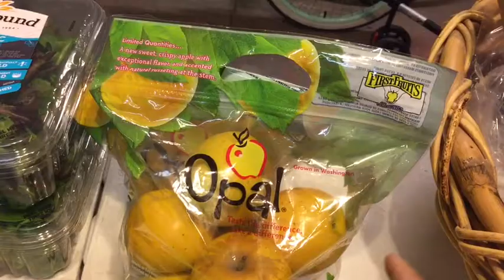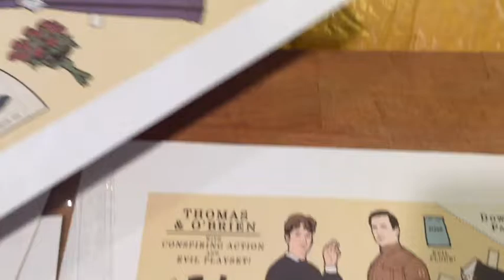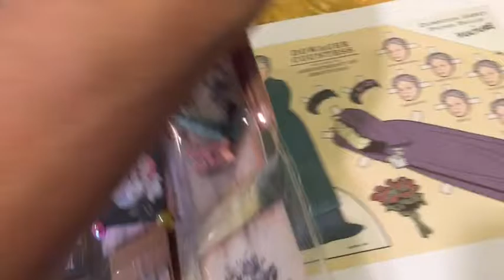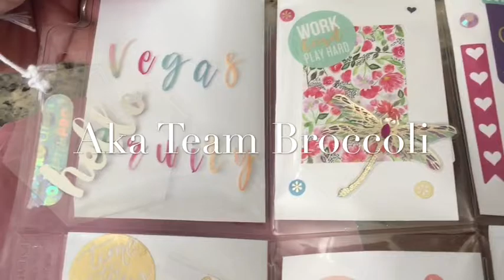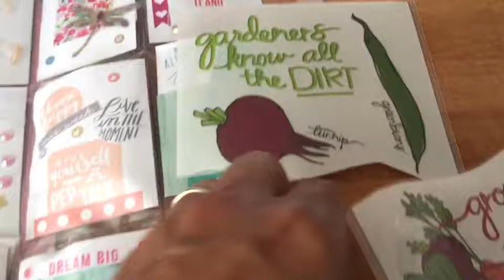Dollar Store Haul, Pocket Letters In The Mail!!!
I know it's been a while; I'm just checking in.  All is going well, still on the no added sugar zone.